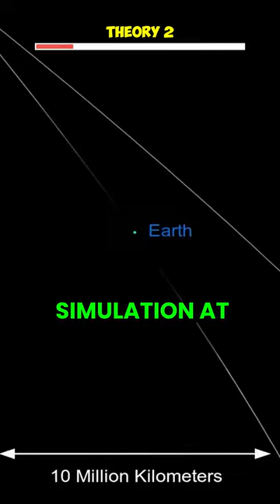Why Our Universe Could Be a Simulation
Series & Episode – Futurama | S8E10 (or S11E10 on Hulu) - “All The Way Down”
Composer(s): Koji Kondo, Toru Minegishi, Asuka Hayazaki, Manaka Kataoka, Maasa Miyoshi, Masato Ohashi, Tsukasa Usui
Sound Director: Hajime Wakai
Made for Nintendo